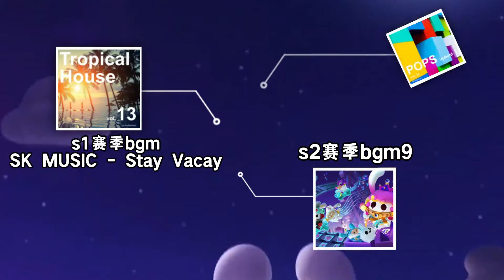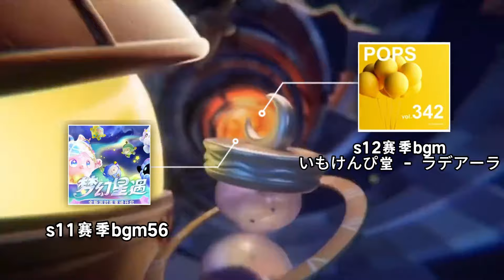蛋仔派对：当蛋仔派对14个赛季的bgm，混合成一首全新的歌！